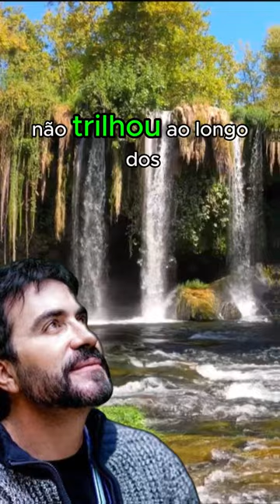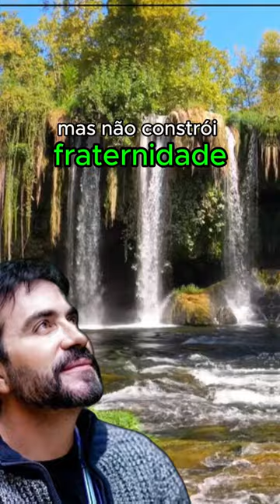Reflexão Padre Fábio de Melo - A ação pacificadora de Deus em nós